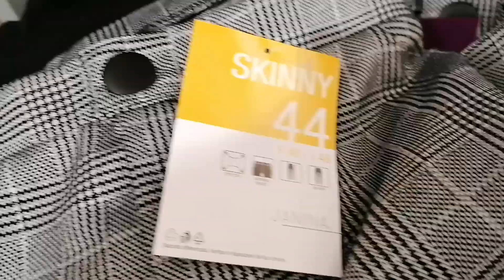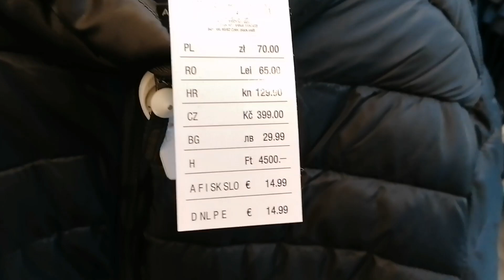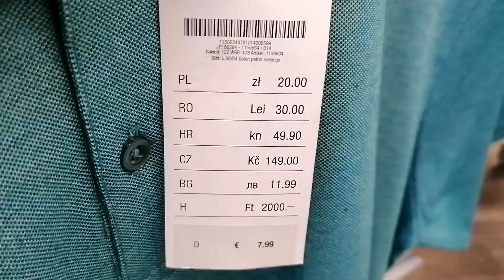Kik new collection Sommer/Winter